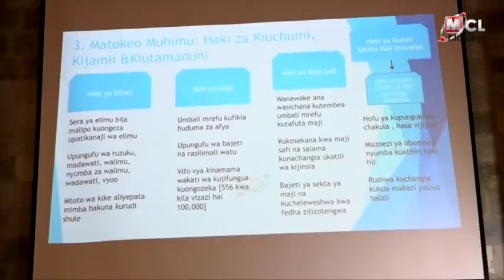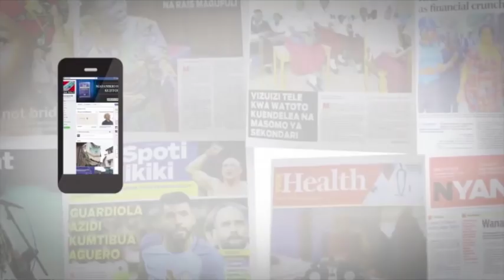FULL PACKAGE: MUHTASARI WA RIPOTI YA HAKI ZA BINADAMU MWAKA 2017